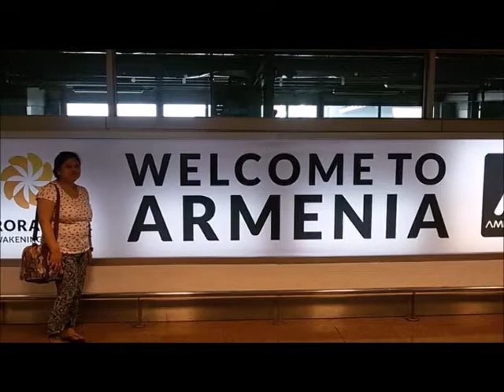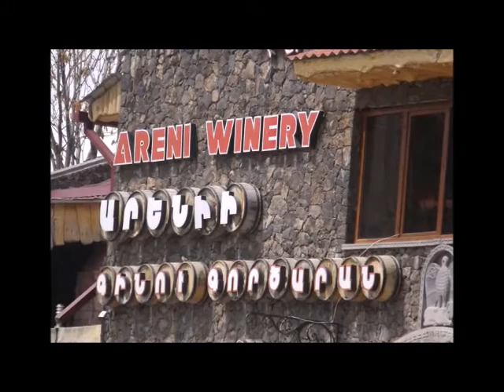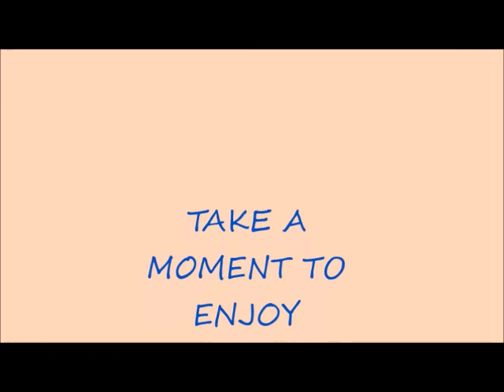Armenia (TRAVEL PHOTOS FROM THIS MAJESTIC COUNTRY)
Majestic Armenia, oldest city Yerevan, Republic Square, Genocide Memorial, World Heritage Garni Temple, Geghard Chuch, Korvirap Monastery, Tsaghkadzor Ski Resort, Haghartsin, Dilijan, Cascade, SAS Foods, Domino Hostel. We really enjoy this place as we celebrate our 10th Year Wedding Anniversary. Highly Recommended.